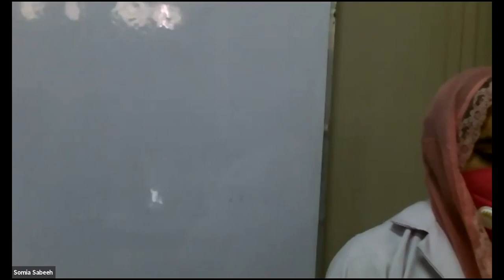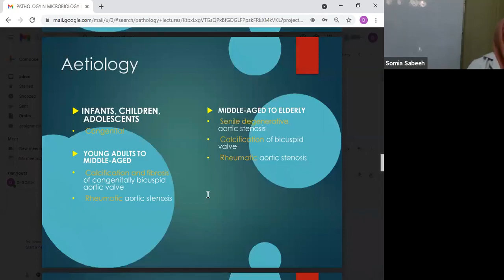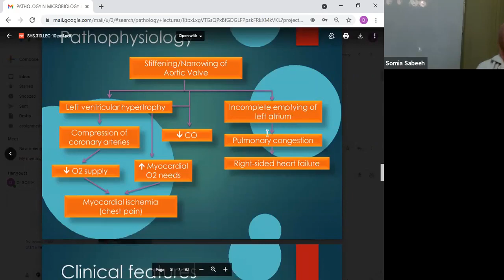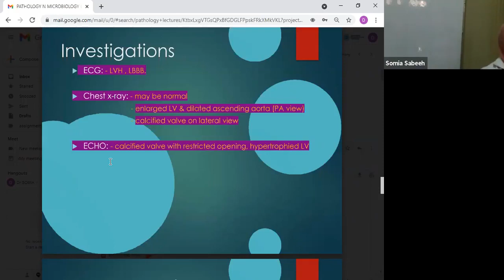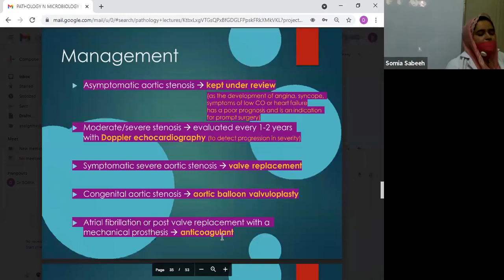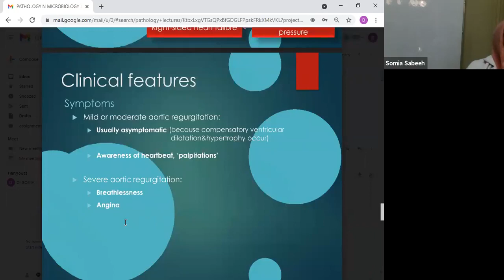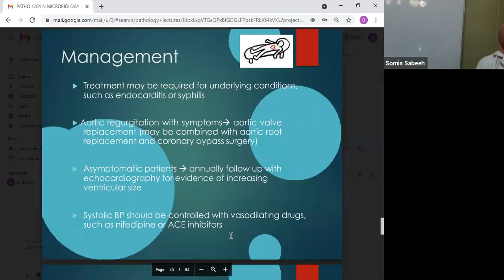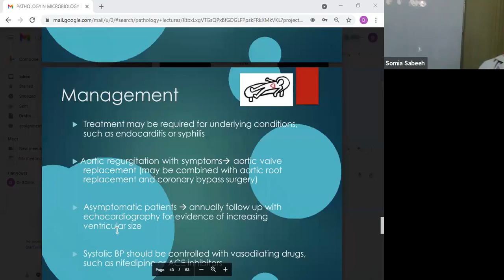Patho 2 Lecture 10 | SHS 313 Lec 10 | Pathology and Micro 2 Lec 10 Aortic stenosis & Regurgitation